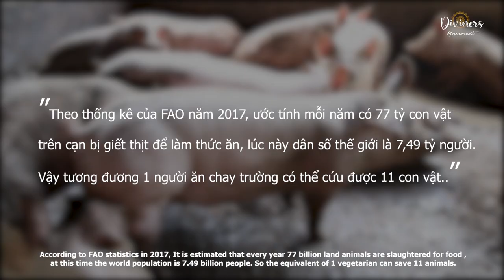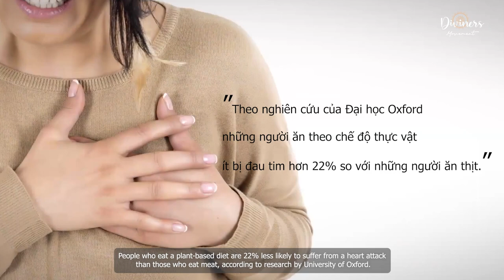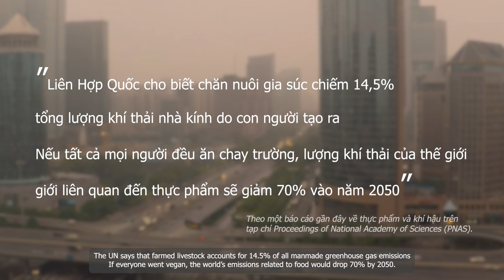Chiến dịch ĐÓN TẾT THUẦN CHAY cùng DIVINERS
(English as below)

[ĐÓN TẾT THUẦN CHAY - ĐIỀU HAY LAN TỎA]
Điều đặc biệt gì bạn muốn tạo nên cho mùa tết năm nay?
Hãy lựa chọn một cái tết tỉnh thức!
Tết tỉnh thức là tết thuần chay, chúng ta có thể lựa chọn những thức ăn thực vật thanh sạch để nuôi dưỡng lòng từ bi và nâng cấp tâm thức của mình!
Nói “KHÔNG” với thịt là cách chúng ta tạo nên bầu năng lượng bình an tích cực cho gia đình mình và muôn loài trong năm mới!
Và hãy cùng tham gia chiến dịch "Đón Tết thuần chay" cùng Diviners bằng cách chia sẻ video thông điệp này trên trang cá nhân của bạn!

Đội ngũ Diviners xin gửi đến bạn và gia đình những lời chúc lành ấm áp cho những ngày đoàn viên và khởi đầu năm mới với thật nhiều những trải nghiệm ý nghĩa!

[CELEBRATE VEGAN TET - SPREAD BLESSINGS OF PEACE]
What special things do you want to create for this Tet holiday?
Let's choose a conscious Tet!
A conscious Tet is a vegan new year, we can choose pure plant foods to cultivate compassion and upgrade our consciousness!
Saying "NO" to meat is how we create positive and peaceful energies for our family and all creatures in the new year!
And let's join the campaign "CELEBRATE VEGAN TET" with Diviners by sharing this message and video on your social networking!

The Diviners team would like to send you and your family warm wishes for the reunion days and start the new year with lots of meaningful experiences!

Learn more about us: diviners.in
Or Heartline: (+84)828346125